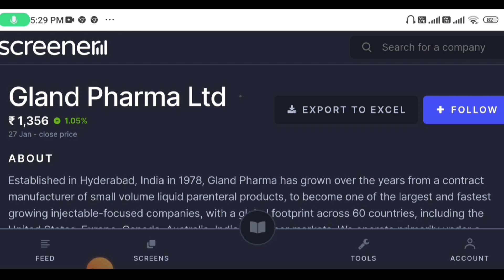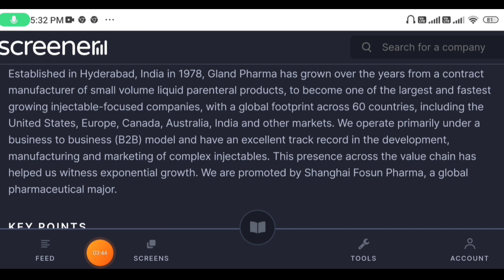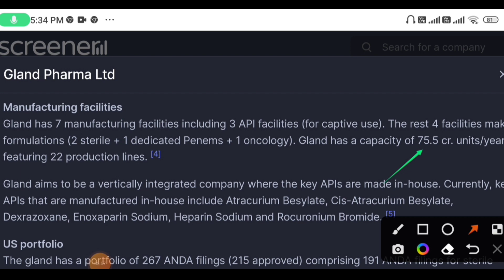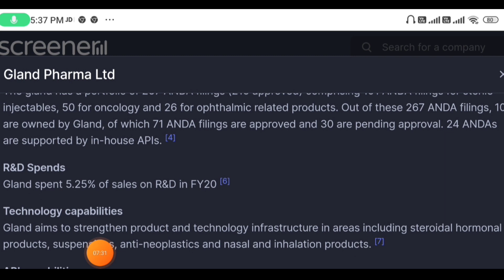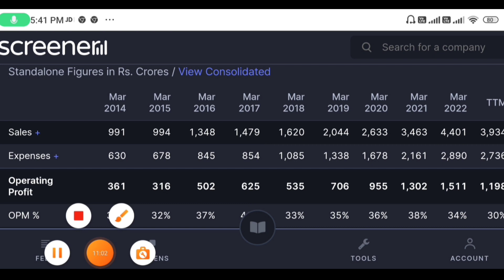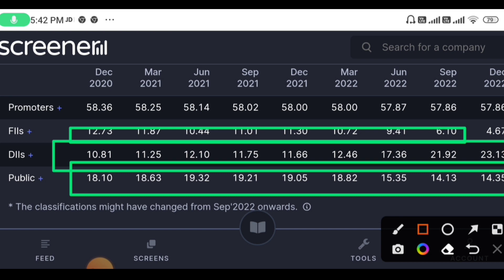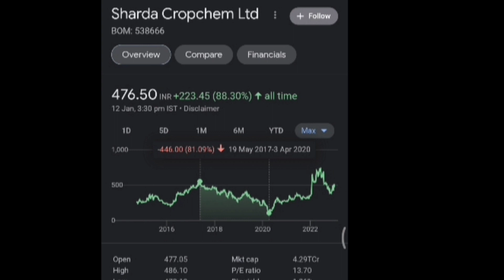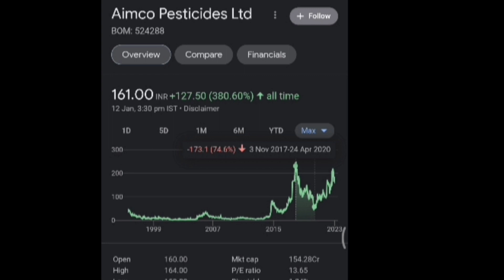gland pharma stock analysis it is right time to buy?